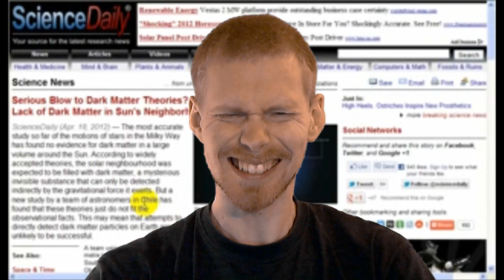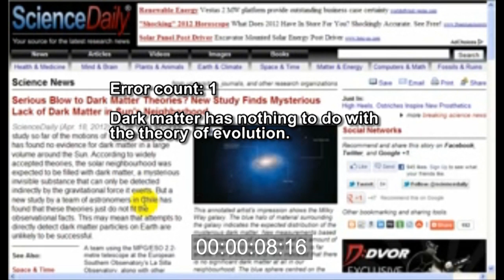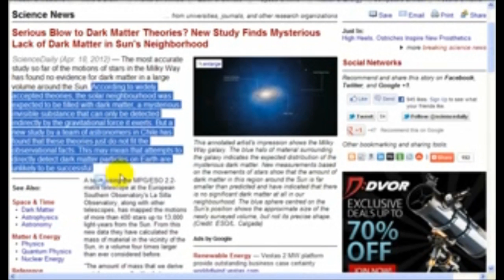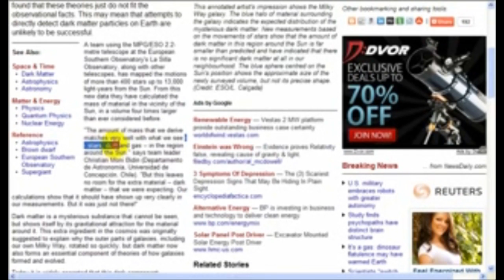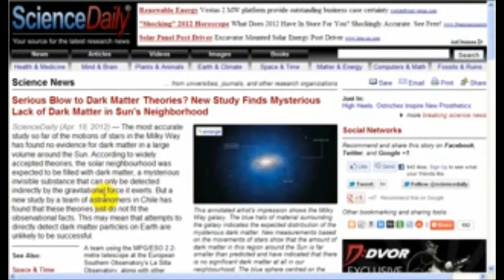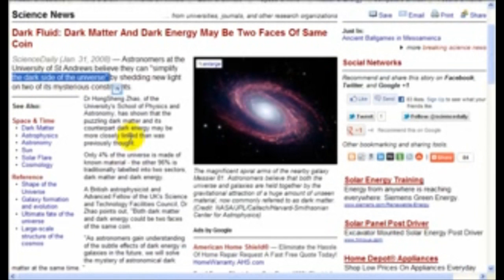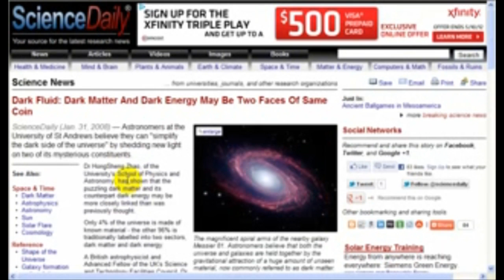NephilimFails Yet Again (More Dark Matter Nonsense)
Apparently, Neph still can't get into his thick skull that dark matter has nothing to do with evolution...

by NephilimFree